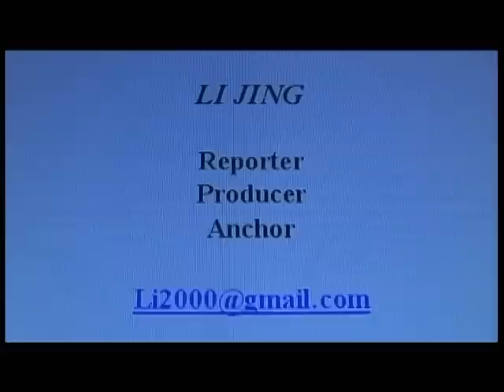LI JING REEL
A LOOK AT MY WORK AS A REPORTER, ANCHOR, HOST, PRODUCER AT  NETWORK, CABLE, INTERNATIONAL AND LOCAL TV, , IN ENGLISH AND CHINESE (NBC, SINOVISION, MSNBC).